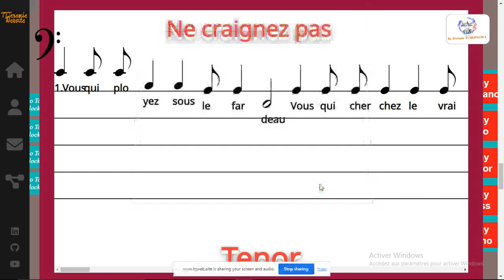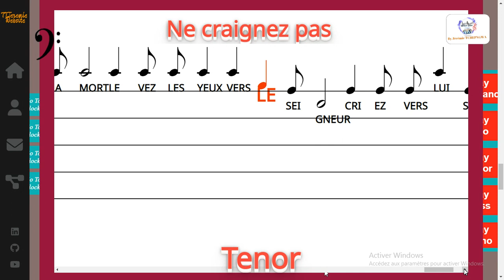Ne craignez pas - M. Scouarnec / Jo Akepsimas - Tenor